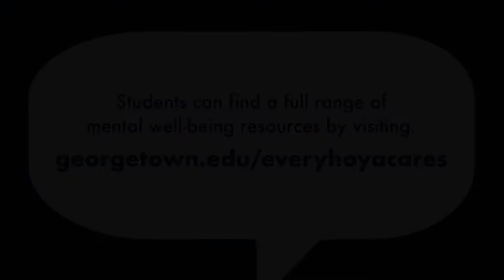Georgetown This Week: Oct 11 - Mental Well-being & Interview with Dr. Matthew Biel